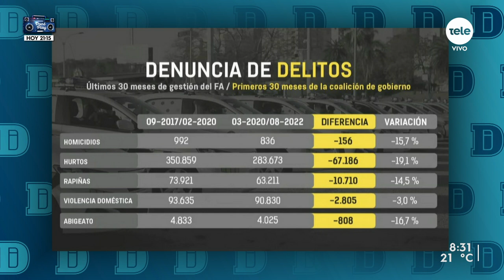Cifras de delitos: "Hay una forma imprecisa de presentar la información", dijo sociólogo Tenenbaum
El debate continuado en Uruguay sobre las políticas de seguridad tiene un capítulo aparte cada vez que el Ministerio del Interior publica las cifras de delitos. La forma de interpretar los números así como el método de comparación de los datos son asuntos de discusión entre políticos y académicos. Para el sociólogo, la divulgación de los datos oficiales tendría que estar a cargo de otro actor diferente al ministerio "para evitar la politización".